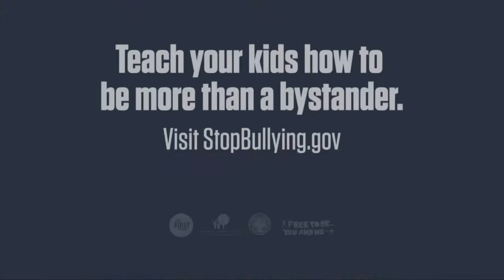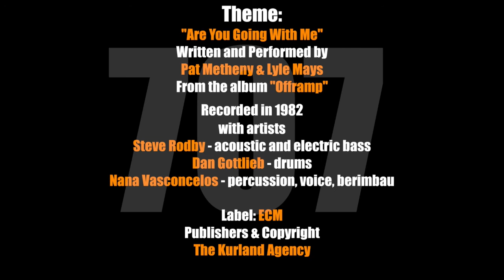(707) SHIRLEE ZANE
Daedalus Howell in conversation with Shirlee Zane, Sonoma County Supervisor, 3rd District